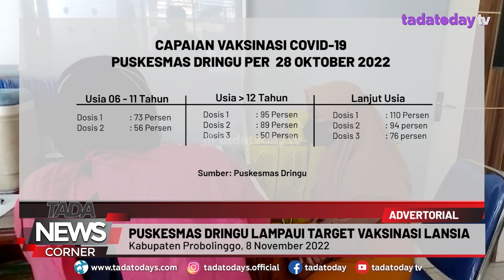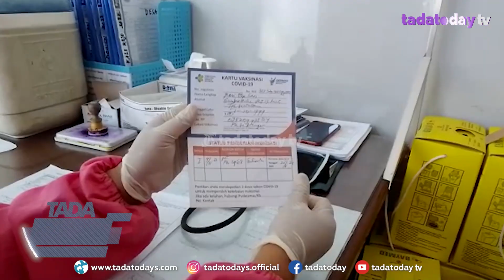PUSKESMAS DRINGU LAMPAUI TARGET VAKSINASI LANSIA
CAPAIAN VAKSIN BOOSTER DI PUSKESMAS DRINGU, KECAMATAN DRINGU KABUPATEN PROBOLINGGO UNTUK KATEGORI LANJUT USIA ATAU LANSIA, PER OKTOBER LALU SUDAH MELAMPAUI TARGET 110 PERSEN. CAPAIAN ITU BERKAT PROGRAM PUSKESMAS YANG MELIBATKAN PEMERINTAH DESA DI KECAMATAN SETEMPAT.